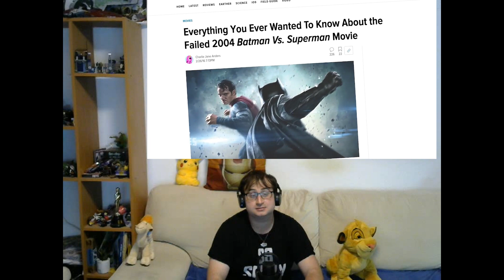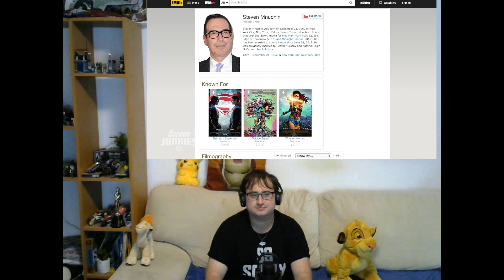Reaction to Honest Trailers The DCEU